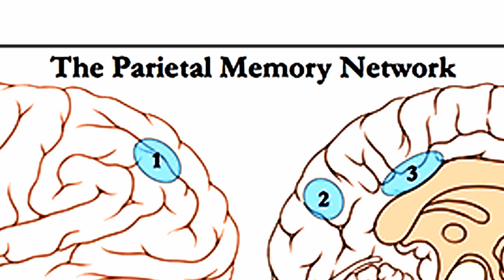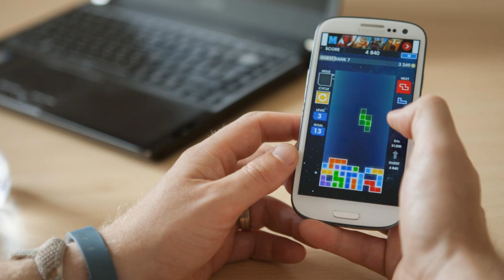And Now the Good News #150: 8/18/2015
“Newly discovered brain network recognizes what’s new, what’s familiar”

“The Lancet: Listening to music improves recovery after surgery and should be available to everyone having an operation”

Thanks!